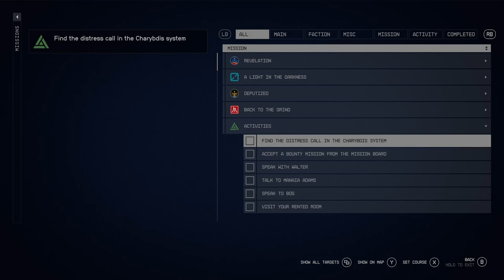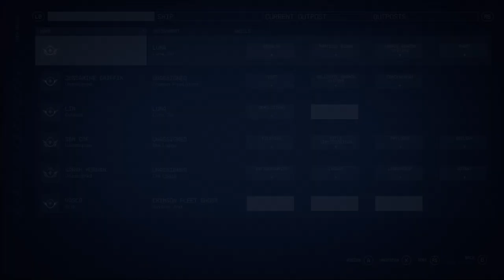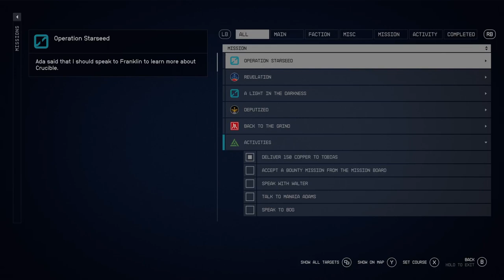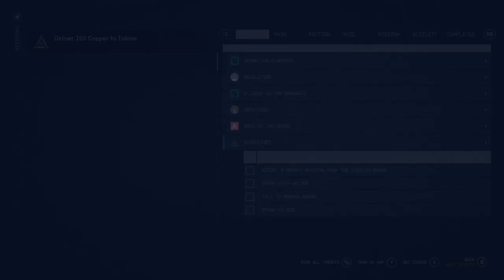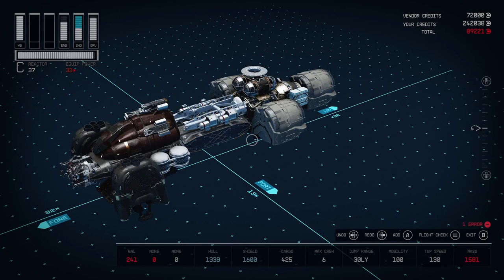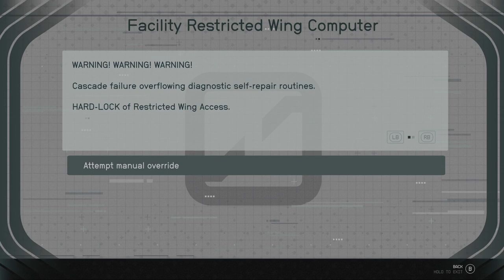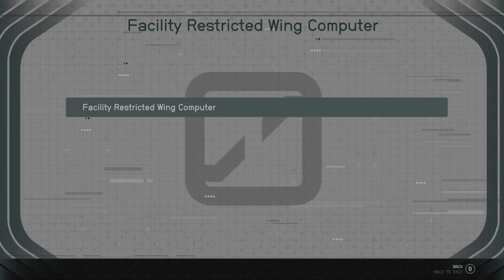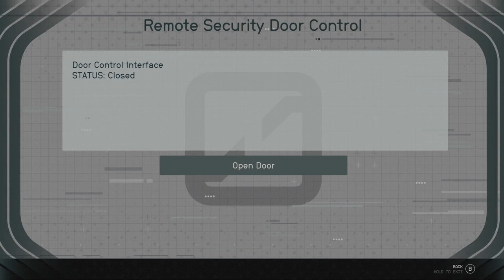STARFIELD Part 29.